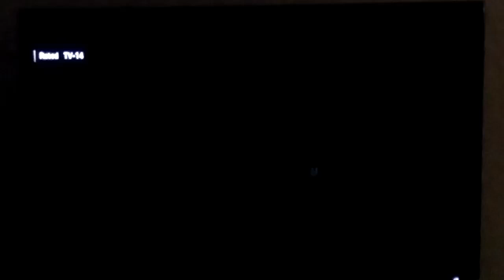Metro-Goldwyn-Mayer/NBC (1996/1977)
From the start of the TV special, "The Addams' Family Halloween Special" capped from Tubi. For Marcus Montgomery's Logo Archive, Jude A, and MsCrystal.